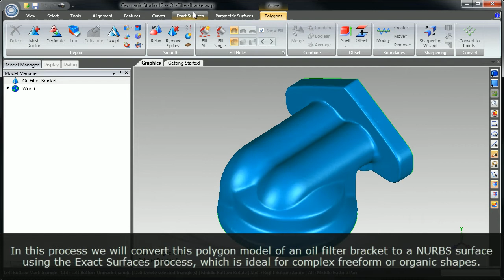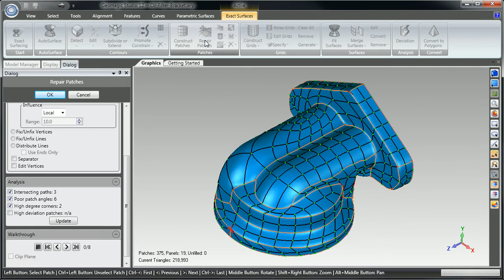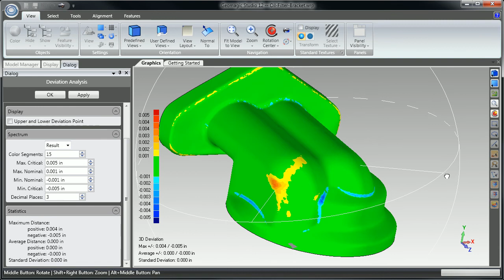Geomagic Studio - Exact Surfaces (HD)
Creating an exact surface model in Geomagic Studio.

In this video you will see how NURBS can be created on scan data. Exact Surfaces (or NURBS) reflect the as-is condition of the data. Every bump, nick, or scratch will be included in your completed CAD model.

This type of model is useful for FEA, CFD, archival, or if you need to add to or remove something from an existing part. You typically will not use this type of model if you need to change the part in CAD (unless you are using an advanced modeling package for freeform manipulation).

If you need to create models with analytic or simplified geometry for easy manipulation see the Geomagic videos on parametric surfacing, Fashion, or parametric exchange.